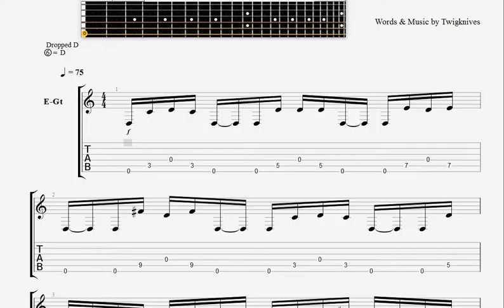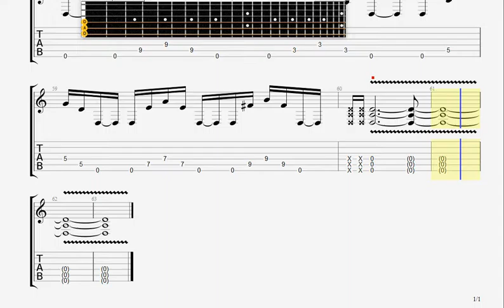Competition Diesel GUITAR TAB